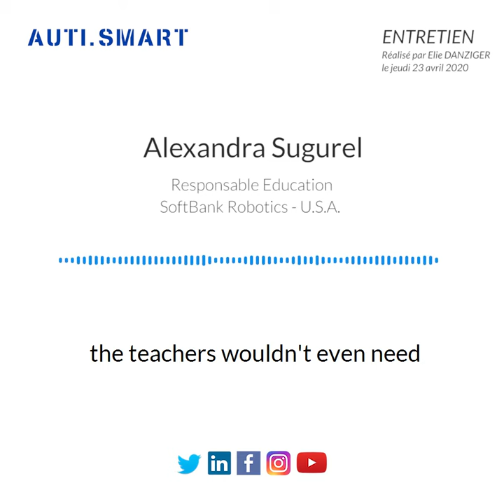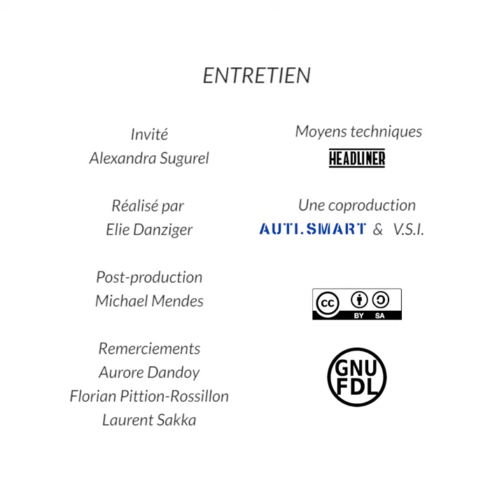Entretien - Alexandra Sugurel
Entretien avec Alexandra Sugurel, Ingénieure, anciennement chez SoftBank Robotics US
Elie Danziger

Date de l’entretien : 23/04/20
Durée de l’entretien : 00:35:18

Liens
Site Internet d’Alexandra Sugurel

Thèmes abordés : mise en oeuvre et bénéfices de la plateforme AskNao ; rôle du robot Nao auprès des enfants autistes.

Alexandra Sugurel est ingénieure en robotique sociale, et Education Lead chez SoftBank Robotics US.

A travers cet entretien, il s’agissait de comprendre comment la société SoftBank Robotics avait conçu l’interface numérique dédiée à l’accompagnement d’enfants autistes via le robot Nao, et d’en apprendre plus sur les médiations ainsi mises en oeuvre dans le cadre de ce projet.

Cet échange a permis de contextualiser le processus par lequel la médiation entre un enfant autiste et le robot Nao a été conçue par l’entreprise SoftBank Robotics. La mise en place d’une médiation robotique dans le domaine de l’éducation spécialisée est passée par le développement d’une interface numérique, AskNao, permettant à l’éducateur spécialisé de contrôler Nao lors des séances d’apprentissage.

Différentes expertises disciplinaires étaient à l’oeuvre dans le cadre de ce processus depuis 2013. Alexandra Sugurel est ingénieure, spécialiste des technologies vouées à des applications dans le domaine de l’éducation. Le développement de l’interface AskNao a cependant nécessité le concours de chercheurs dans le champ de la psychologie, de l’éducation, et de la programmation informatique. Dans une dynamique expérimentale, l’équipe de SoftBank Robotics a conçu différents programmes pour cette interface qui n’appelle pas à des compétences en codage de la part de ses utilisateurs. Le sens de cette démarche est de faciliter l’utilisation du robot, de telle sorte que les fonctionnalités de l’interface AskNao sont programmées par les roboticiens en fonction des besoins des utilisateurs.

La médiation induite par la conception de l’interface AskNao correspond à ce qu’Auti.Smart identifie comme paradigme du ROBOT-COMPAGNON. Dans ce contexte, le robot sert d'adjuvant thérapeutique à l’enseignant spécialisé, pour lui permettre de mettre en oeuvre des protocoles définis (ex.: Applied Behaviour Analysis) avec plus de facilité que dans le cadre d’un travail avec un humain seulement. Alexandra Sugurel décrit le robot Nao et l’interface correspondante comme un simple outil au service de l’apprentissage de compétence par les enfants autistes.

Ainsi, l’interface AskNao est un objet technique situé à l’intersection de diverses expertises. D’un point de vue théorique, l’interface est l’expression matérielle du dialogue entre ces expertises qui aboutit au façonnement, sous la forme de lignes de code en Python, du contenu de la médiation du robot-compagnon.